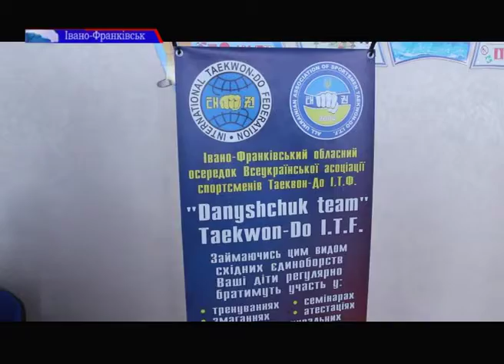На Прикарпатті відбувся другий щорічний внутрішній обласний турнір з таеквон до (запис ТРК РАІ)